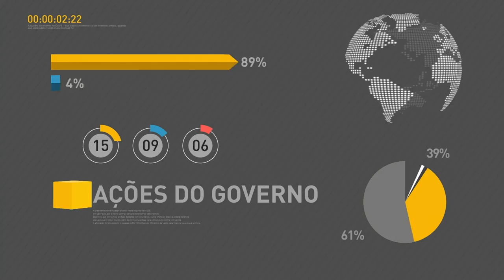Reforma da previdência não irá tirar direitos dos trabalhadores, diz presidente Temer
REPÓRTER NBR 16H - 21.02.17: Nesta terça-feira (21) Michel Temer se reuniu com a comissão de parlamentares que analisa proposta de reforma da previdência. Temer afirmou que a reforma não irá cortar direitos dos trabalhadores. E mais: em Brasília, a Rádio Nacional promove evento sobre a reforma da previdência. Veja também: contratações do Minha Casa Minha Vida Entidades será de 35 mil novas unidades em 2017.